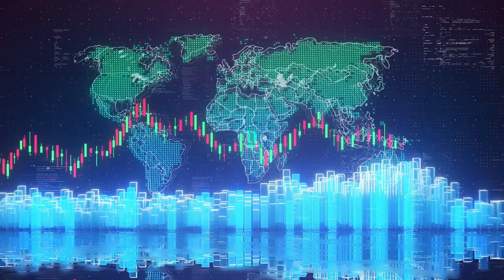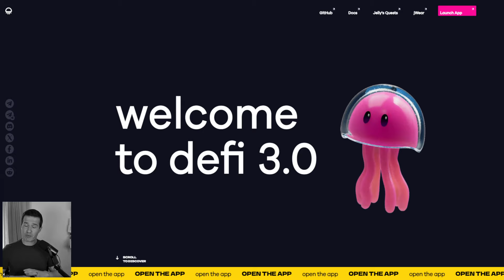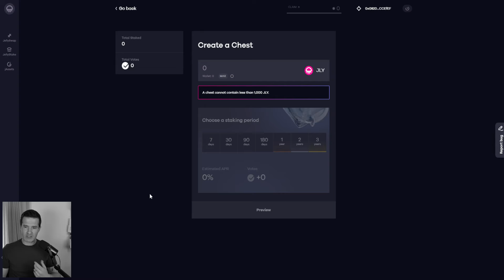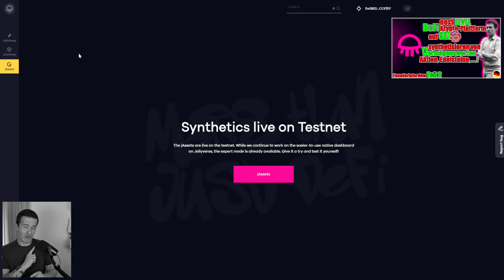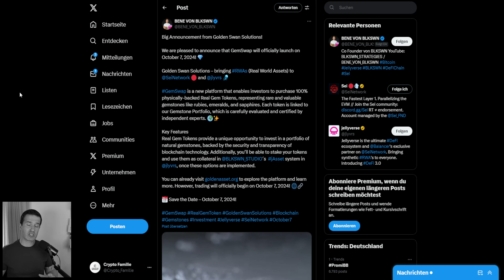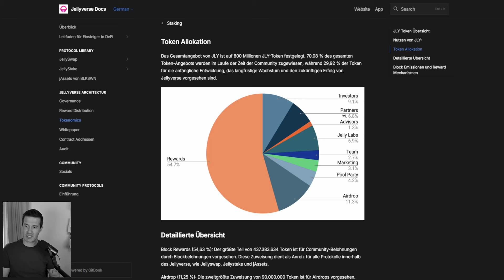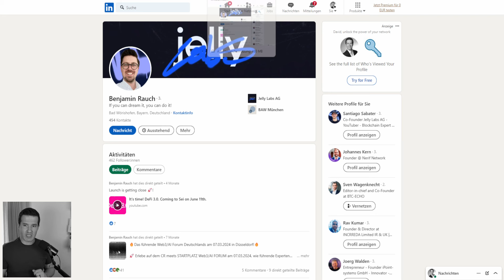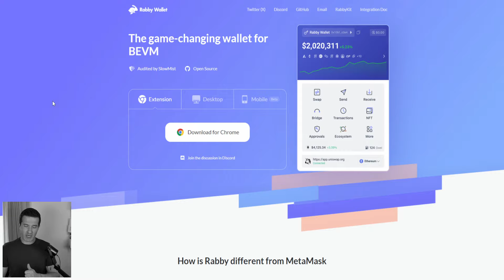RWA - DEX - Liquidity Pools & viel mehr auf SEI @seinetworkio - jellyverse - Deutsch/ German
0:00 - Start
0:50 - Was erwartet Dich heute?
2:42 - Usecase
3:12 - DEX auf SEI
3:58 - liquidity Pools
4:48 - Staking
5:38 - Tokenisieren von Assets - jAssets
7:59 - Tokenomics & Allocation
9:44 - Tokenusecase
11:37 - Team
12:45 - wo zu kaufen? & wo zu lagern
13:33 - Fazit
15:02 - Abspann